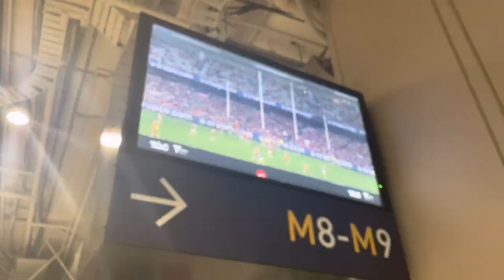Deemolition at the G | Hawthron vs Melbourne Emergency Services Match